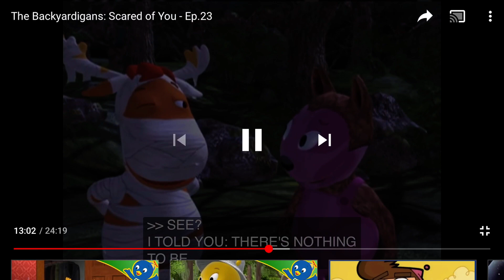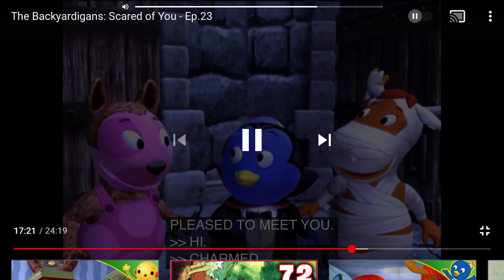Baby Austin and Uniqua Was Born In a Manger (Robot Chicken)